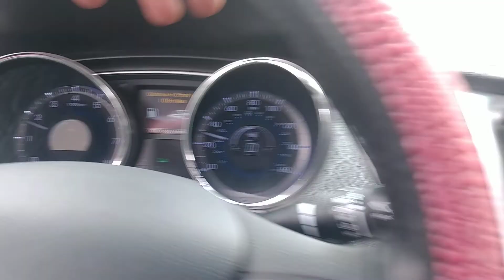Filled up the hotwheel after taking the old pads back to get the money back